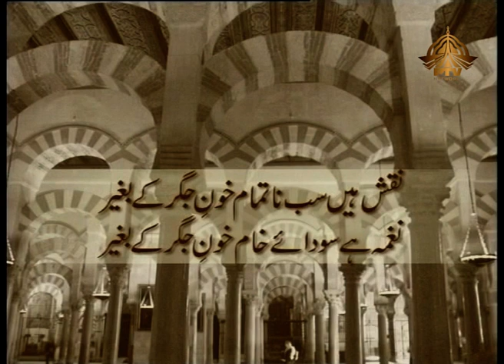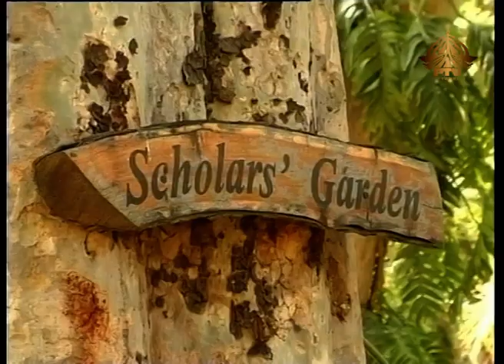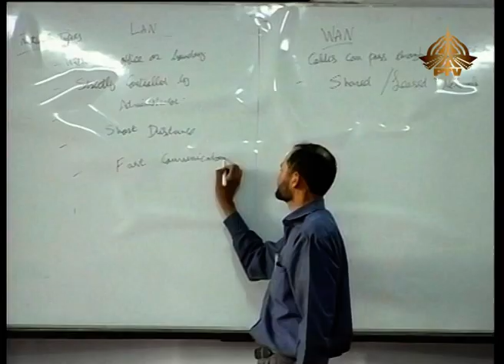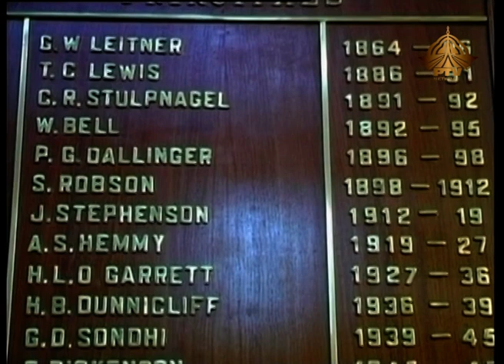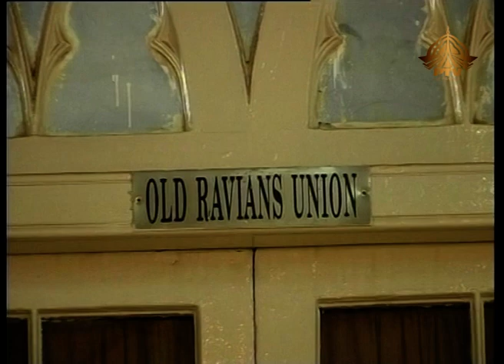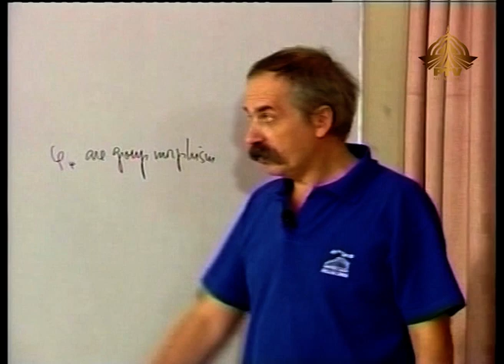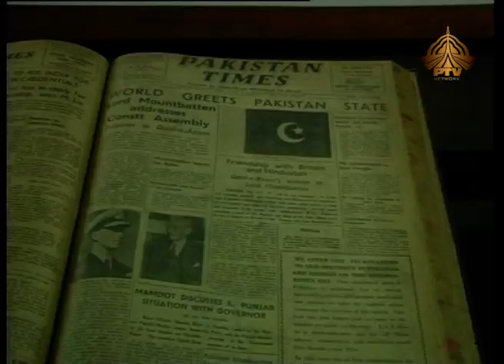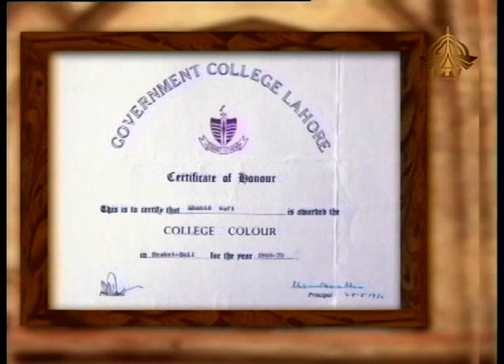GCU Government College University Lahore Pakistan Documentary Film GCU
The Government College University, Lahore (colloquially known as GCU) is a public research university located in Lahore, Pakistan.

Established in 1861 as the Government College, it opened its doors in 1864. After being elevated to a university status in 2002, it has advanced into one of the top ten largest institution in the Pakistan,with student body of over 12,000. GCU has 32 academic departments, segregated into five faculties. There are five research centers, focused on academic and industrial research and development projects. The university secured its second place in the general category by the Higher Education Commission (Pakistan) (HEC) in 2013. It has the highest graduation rate in the country, with an average of 95.5% annually.
GCU is noted for its historical roots and attracted notable scholars such as poet-philosopher Allama Muhammad Iqbal, Nobel laureates Har Gobind Khorana and Abdus Salam, former president of both the UN General Assembly and the International Court of Justice Muhammad Zafarullah Khan, scholar and novelist duo of Bano Qudsia and Ashfaq Ahmed and many more to study and become alumnus of the institute.

Government College University, (GCU) Lahore Documentary Produced and Directed by Tariq Majeed.
MY OTHER DOCUMENTARIES on HISTORICAL EDUCATIONAL INSTITUTES OF PAKISTAN | PROJECT YEAR : 2009 TO 2010
Directed and Produced by Tariq Majeed

2: LIFE at National College of Arts NCA Lahore Documentary | HISTORY FACTS | Produced by Tariq Majeed

6: GCU Government College University Lahore | Ravian Documentary Produced by Tariq MajeedGovt Zamindar Post Graduate College Gujrat | AMAZING HISTORY | Documentary Produced by Tariq Majeed

8: National College of ARTS | LIFE IN NCA | HISTORY AND FACTS | Documentary Produced by Tariq Majeed